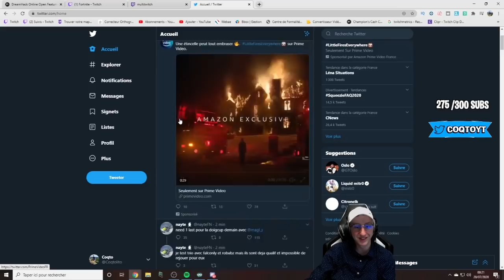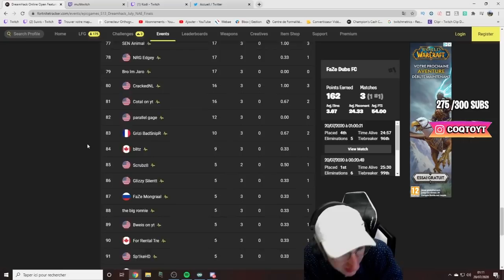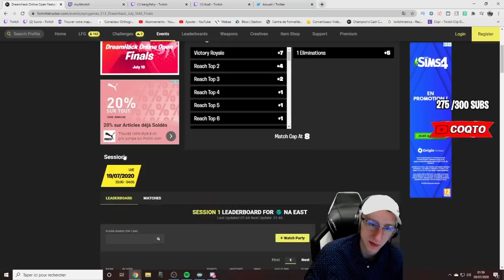BENJYFISHY FAIT UN CLUTH DE MALADE PENDANT LA FINALE DE LA DREAMHACK NA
Benjyfishy fait un clutch de fou à la dreamhack na